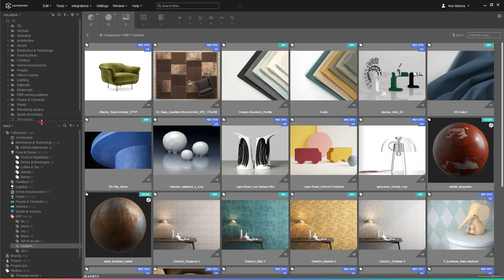Tags Panel UI interactions | Connecter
Learn how to turn on/off, resize, and minimize probably the most useful panel in Connecter - the Tags one.